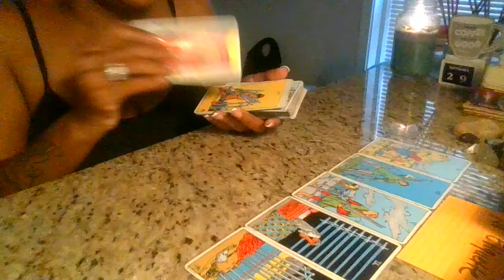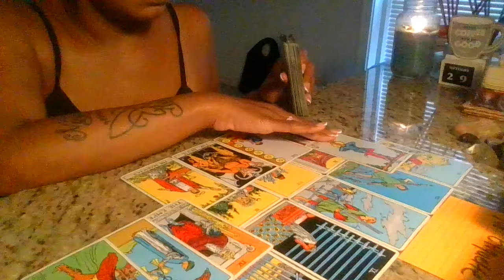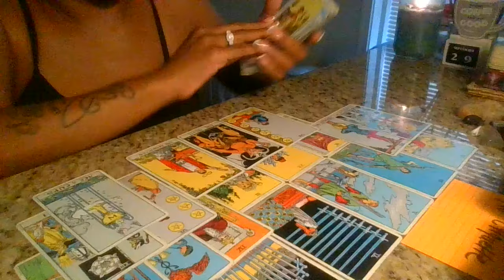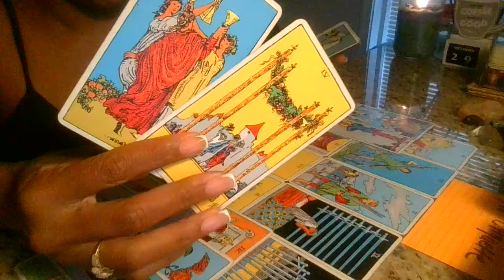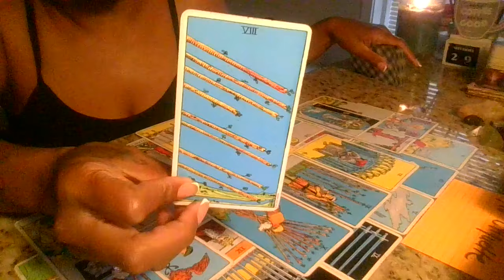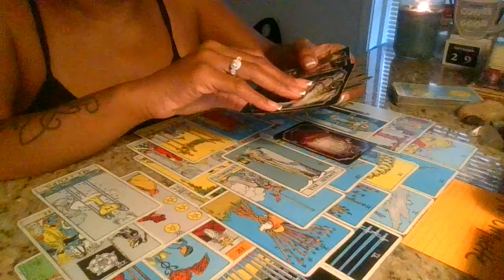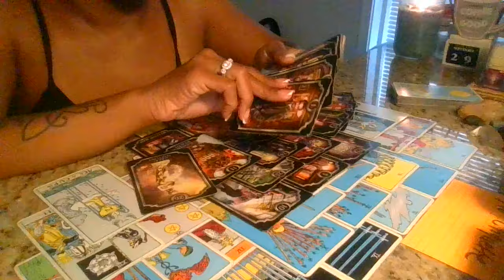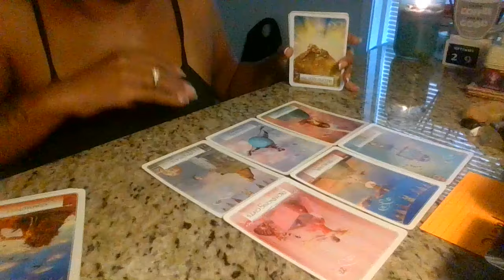Fallen angel seeked revenge on the wrong bloodline..Put in all that overtime 4 nothing..Point proven